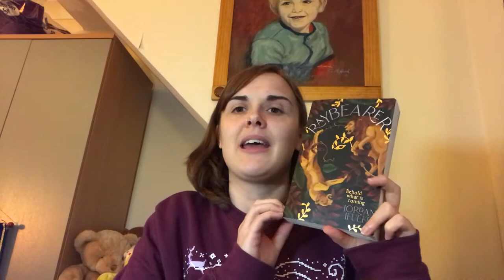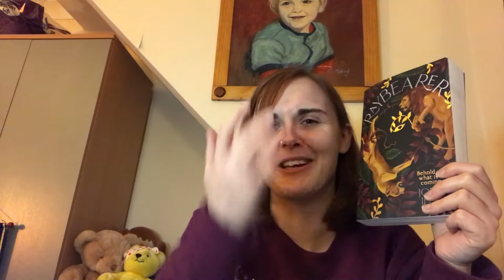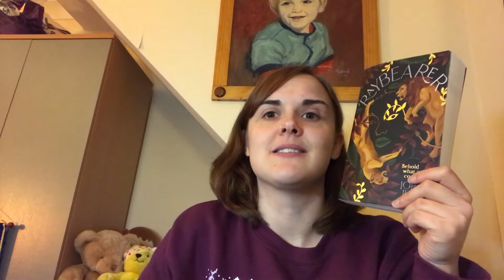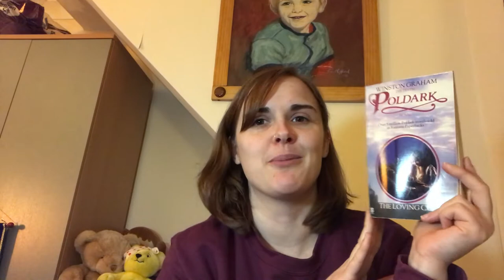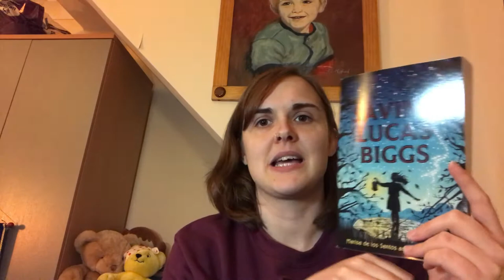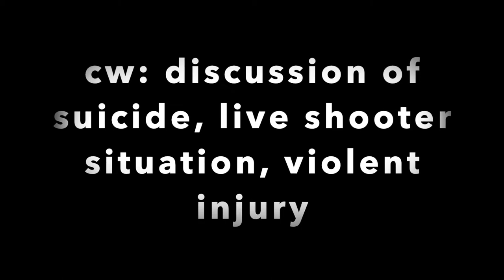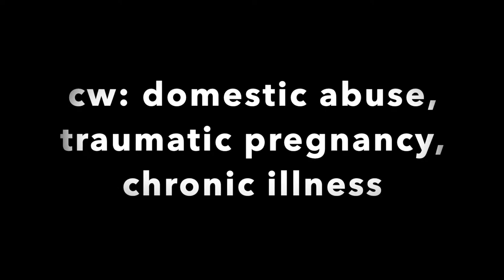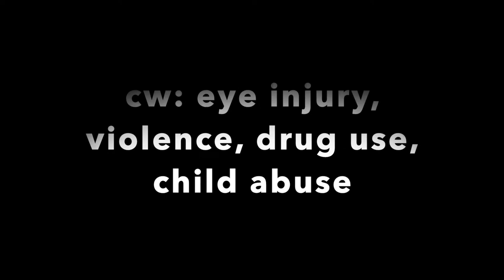Recent Reads 16 - December 2020 [CC]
Saving Lucas Biggs by Marisa de los Santos and David Teague